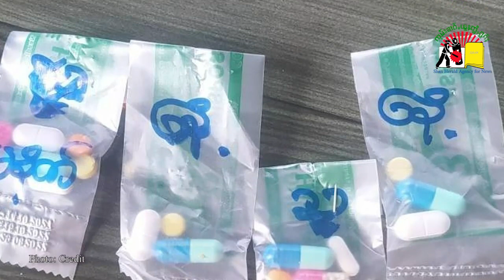ၵူၼ်းမိူင်းၸႄႈဝဵင်းၼမ့်တူႈ ပဵၼ်ၶႆႈဝတ်း မႆႈၸႂ်လွင်ႈယူတ်းယႃလႄႈ ၵၢၼ်ငၢၼ်း